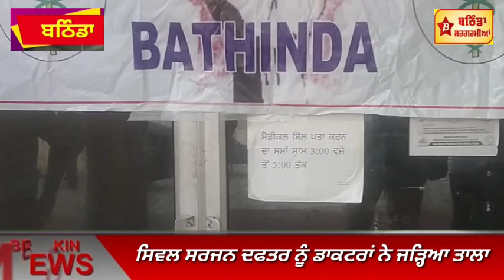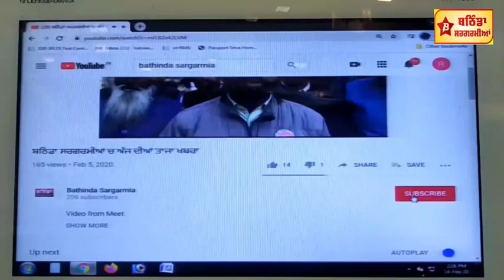ਸਿਵਲ ਸਰਜਨ ਦਫਤਰ ਨੂੰ ਡਾਕਟਰਾਂ ਨੇ ਜੜ੍ਹਿਆ ਤਾਲਾ OPD ਵੀ ਬੰਦ